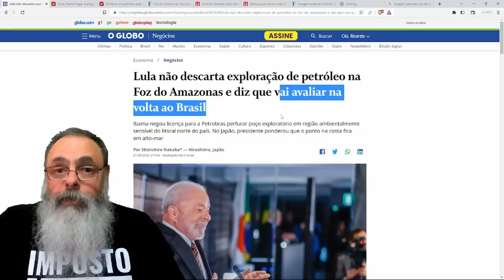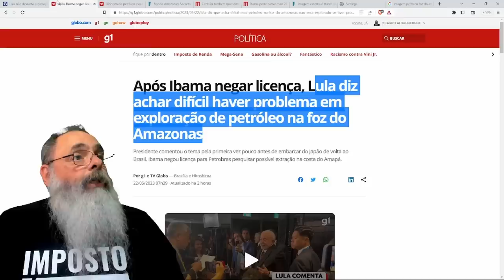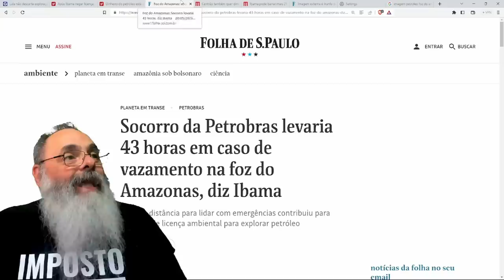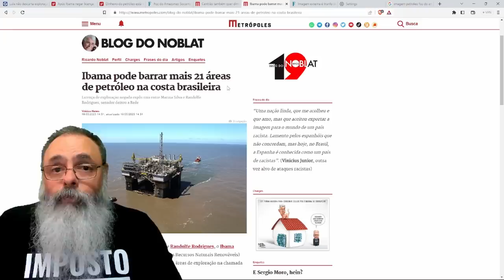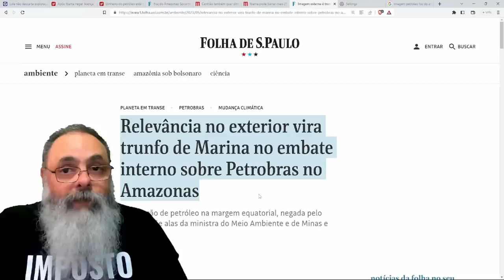RELATÓRIO RIDÍCULO do IBAMA proibindo EXPLORAÇÃO na FOZ do AMAZONAS gera BRIGA INTERNA no GOVERNO